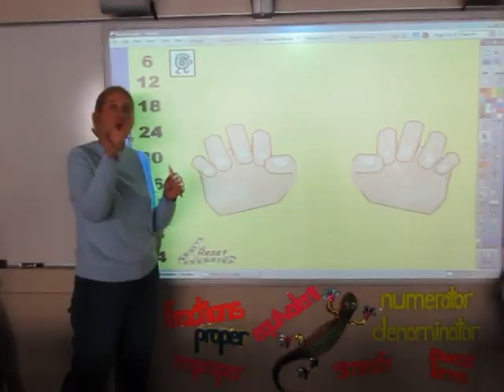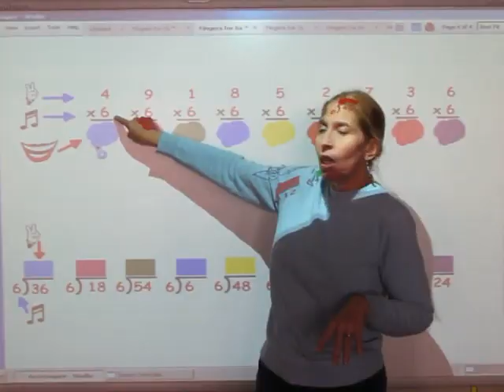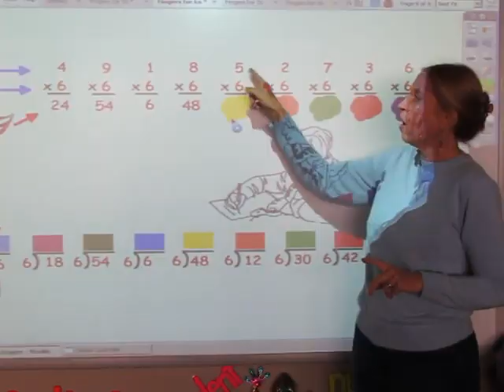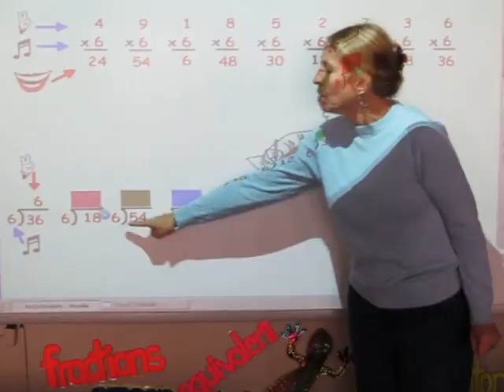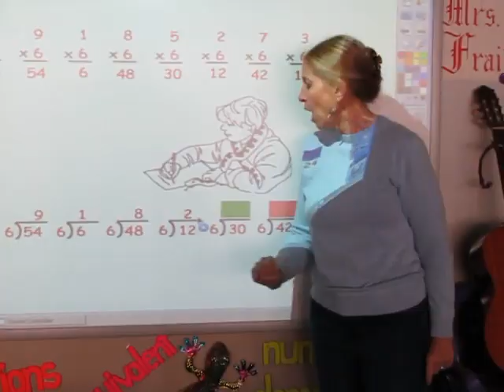Multiplication & Division Facts Song for 6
Learn the multiplication & division facts by using these songs that can be found with others on my website multiplication-and-division-songs.com.  It is all free!  There are also lessons on how to use the songs to solve higher-level multiplication and division problems!